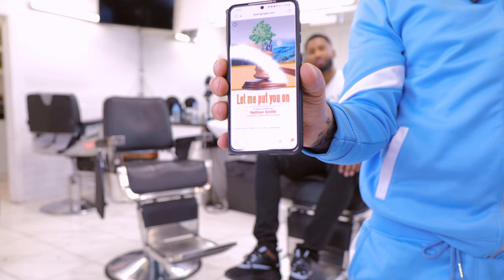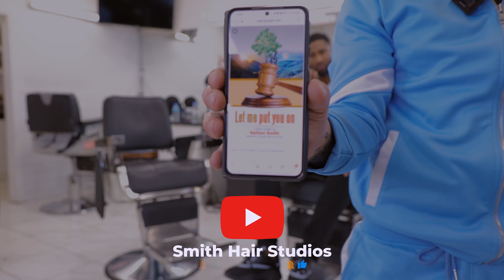motivational life story elevation podcast episode 1 atilathebarber nathan 5 star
this podcast is a motivational life story video of atilathebarber and nathan 5 star how they achieved there success episode 1

location: smiths hair studio

make sure you look out for episode 2 and 3